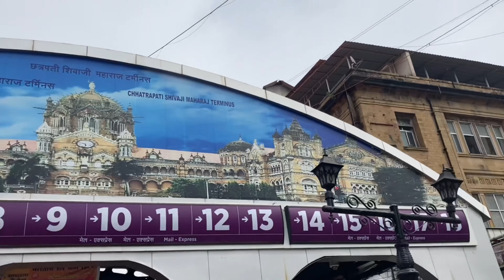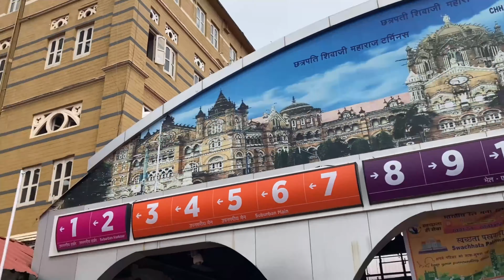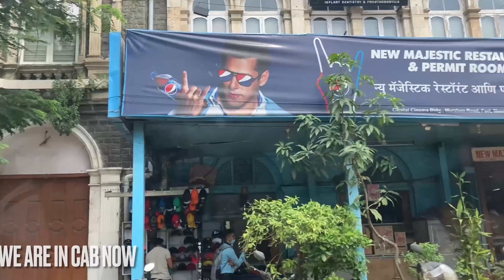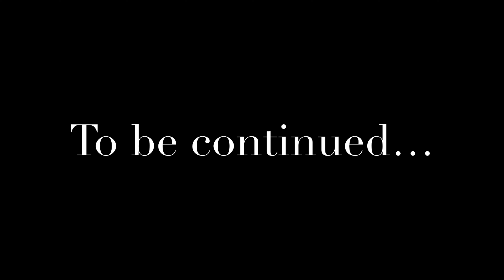Mumbai Trip | Gateway Of India | Taj Palace | Colaba | Mumbai ka Vada Pav